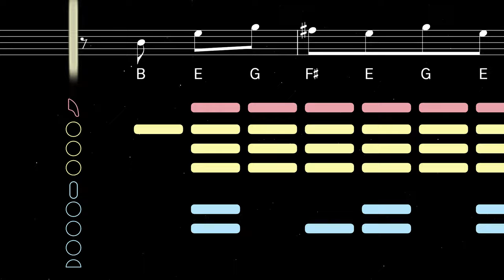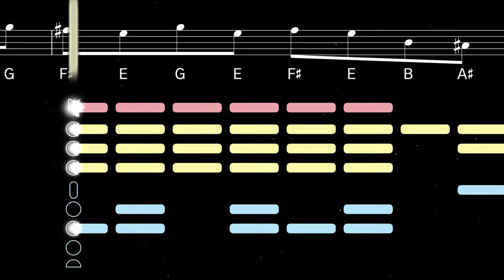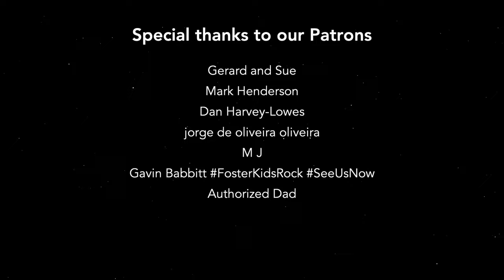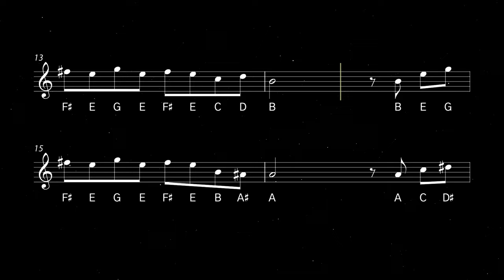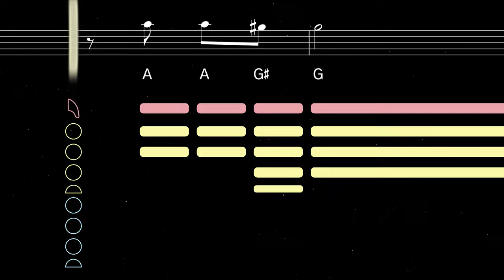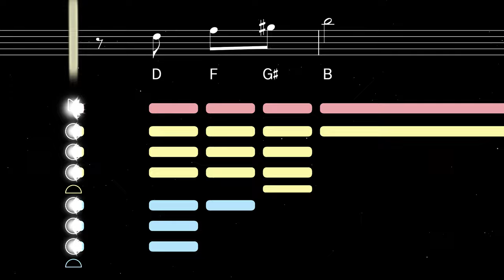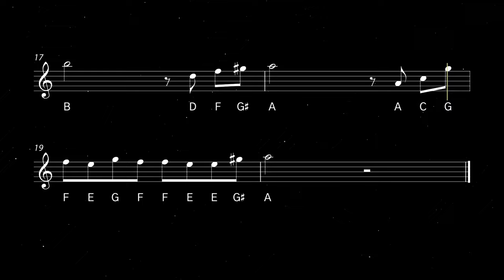How to play the Godfather Theme on Saxophone | Saxplained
Learn to play the Godfather Theme with this easy tutorial for all saxophones. Play along with the backing track, sheet music, and fingerings for beginners.

Officially known as 'Love Song from The Godfather', this evocative theme from Italian composer Nino Rota was written for Francis Ford Coppola's 1972 movie, and later featured in its sequels The Godfather Part II and Part III. It has also been performed with English lyrics under the title 'Speak Softly, Love'.

0:00 Alto Tutorial
2:05 Playalong
3:31 Tenor Tutorial
5:37 Playalong